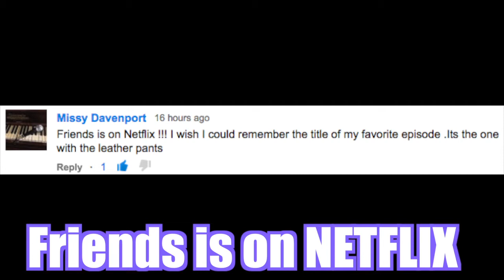MYSTERY DOOR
What is behind the mystery door? Andie is cleaning out one of the rooms to prep for some house maintenance and Andie finds a secret door.